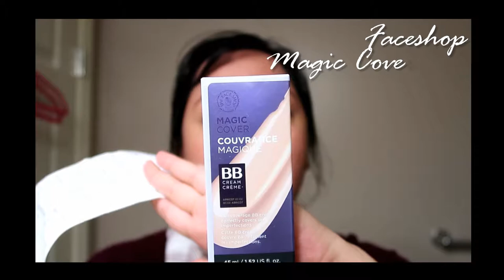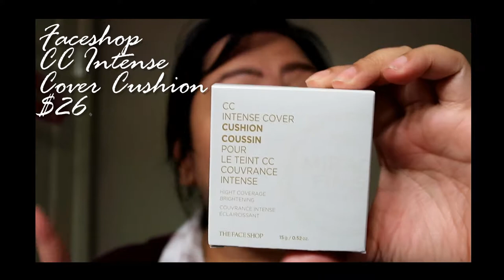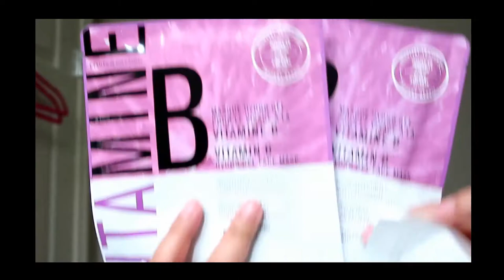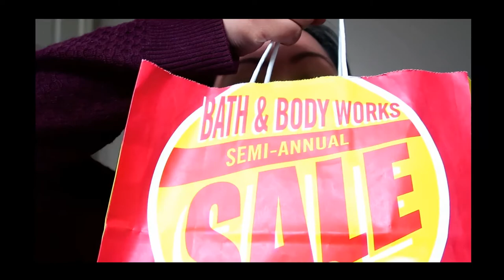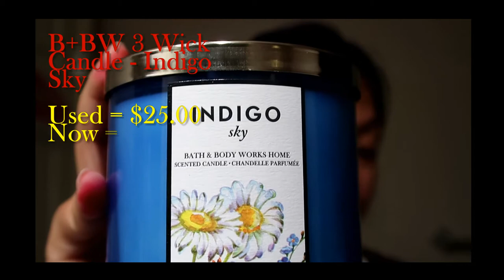Crossiron Mills Items Haul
This video is a Shopping Haul: Crossiron Mills Items Haul.

No Product or store endorsement.

? PRODUCT - LINKS ?

+3 wick Candle Holder+ (FYI - This is just alternate)

+Wild Sage and Aloe Medium Candle+ (FYI - This is just alternate White Gardenia)

+ Lenovo

Add me on Instagram & twitter - MsLuvTravel